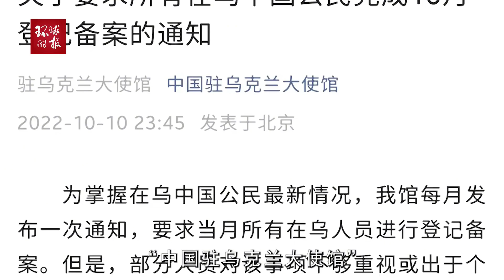中国驻乌大使馆再发通知：所有在乌人员登记备案，注意及时避险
10日，“中国驻乌克兰大使馆”微信公众号发布关于再次要求在乌人员及时避险的通知。